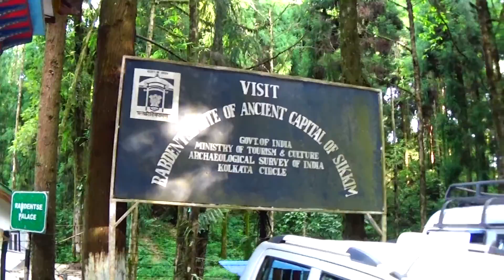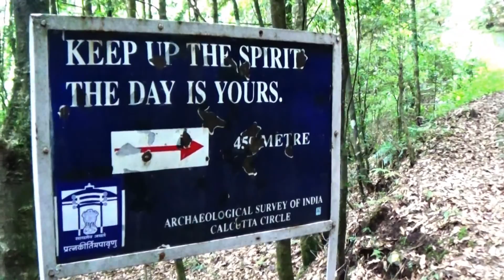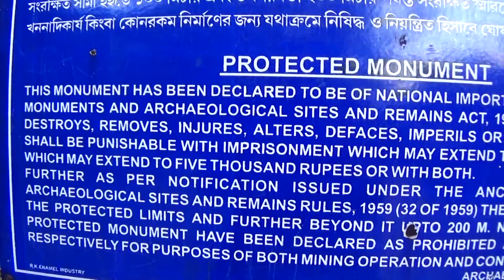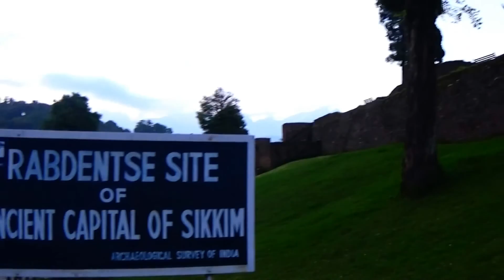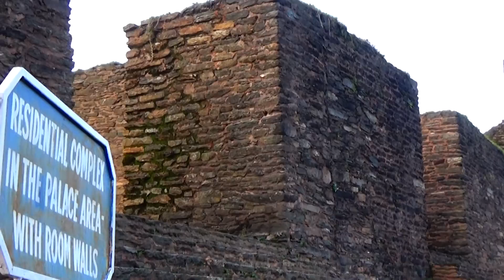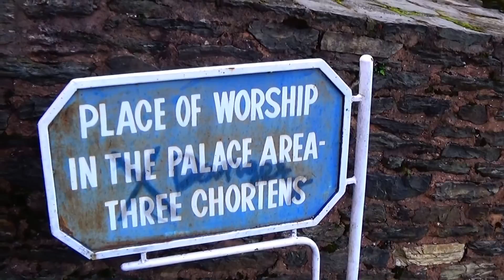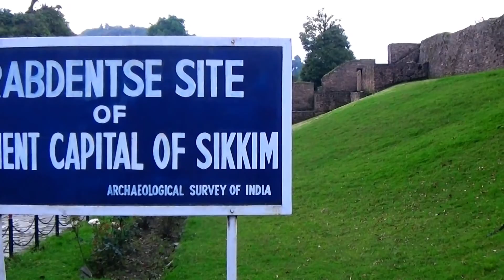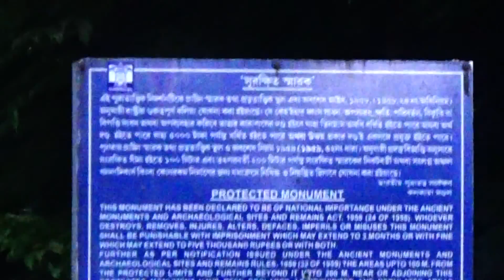Rabdentse Palace | Ancient Capital Of Sikkim | An Exclusive Video For The History & Nature Lovers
Rabdentse Palace or Rabdentse Site Of The Ancient Capital Of Sikkim is a very famous place for the History and Nature lovers.
So, I've tried to capture every inch, every detail of this historically famous Kingdom and Palace.
This video starts from the main gate of the palace on the main road, then almost 30 minutes walk across the deep woods to reach the Palace Site and then again came back by the same path when almost dark in the woods...
The ruins of the Rabdentse Palace are in Pelling, West Sikkim and very close to the oldest monastery of Sikkim Pemayangtse Monastery. It was the second capital of the former Kingdom of Sikkim from 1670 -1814. And The Rabdentse kingdom was destroyed by the invading Gurkha Army. Now only the ruins of the beautiful Palace are seen here to tell the tale... This Palace Site has been declared as of National Importance by the Archaeological Survey Of India... Naturally also this place is very beautiful... from the palace Site you can see the breathtaking views of the Kanchenjunga Mountain Ranges and I am lucky enough to capture the divine view.
If I make a single person happy only then my mission will be successful...Please see the full video...Thank you...